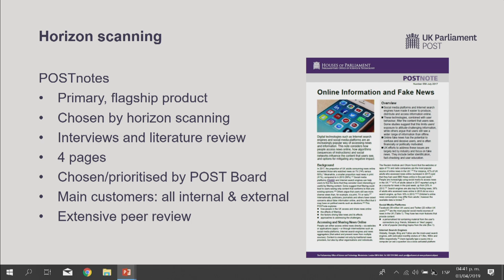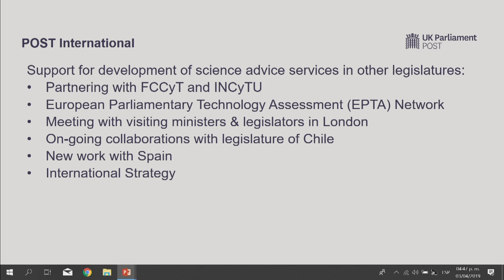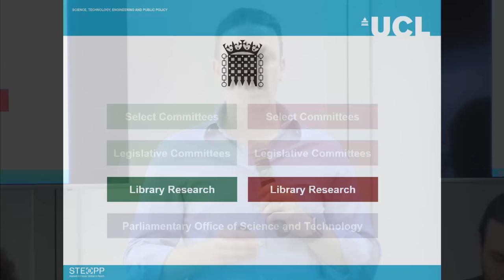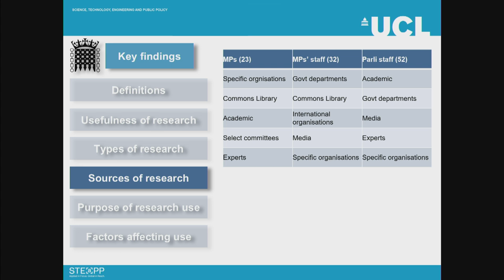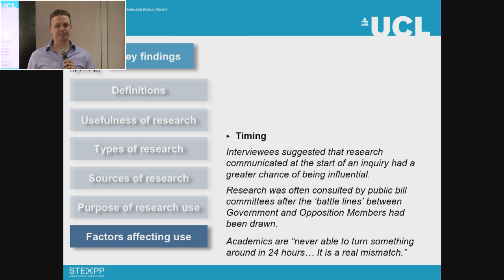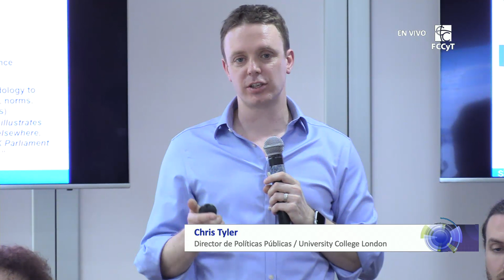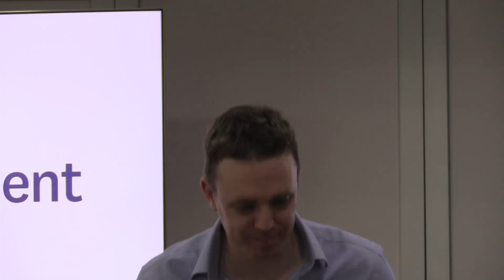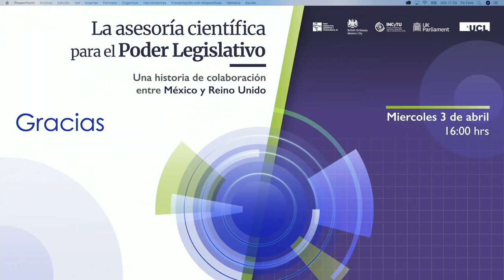La asesoría científica para poder legislativo